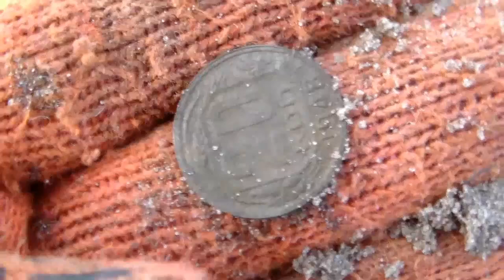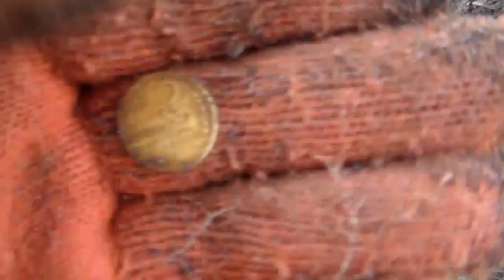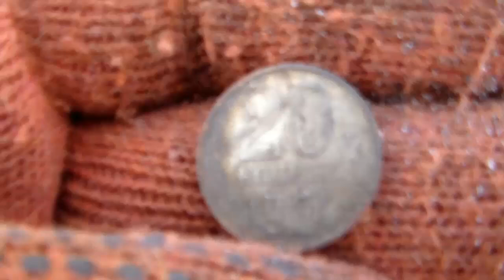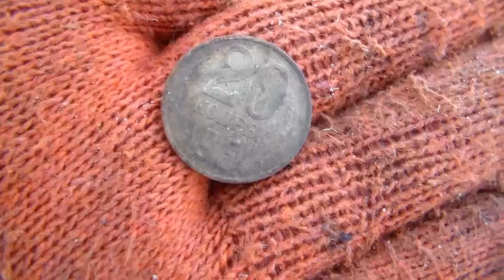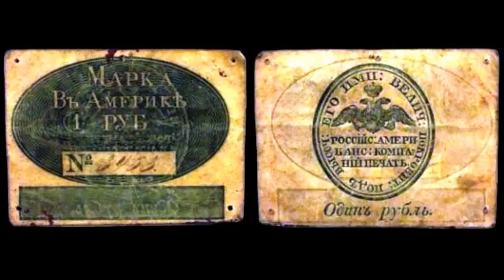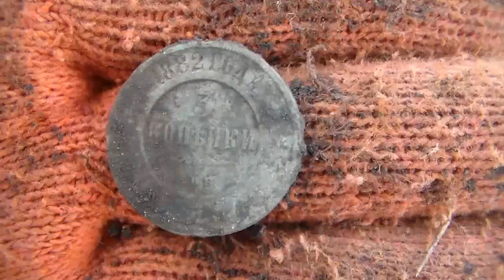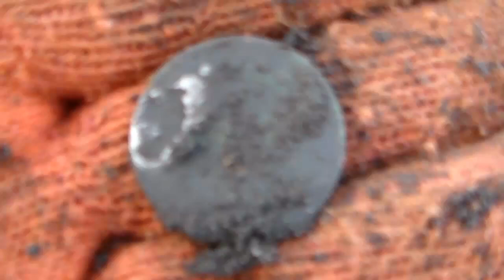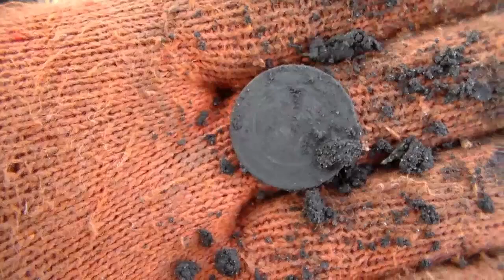В поисках золота.Деньга Екатерины.Кожаные деньги.Интересные находки.Коп 2016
В поисках золота.Деньга Екатерины.Кожаные деньги.Интересные находки.Сезон 2016